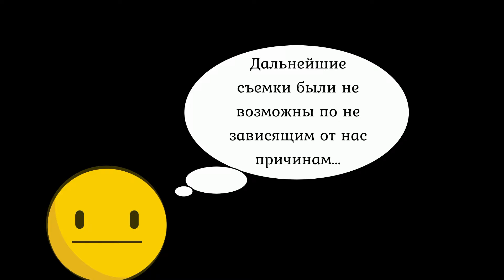Тур.комплекс Николаевские пруды - обзор тира, Отдых в Беларуси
🌳   Туристический комплекс «Николаевские пруды» расположенный на территории Круглянского района Могилевской области, привлекает гостей в первую очередь невообразимой красотой природы и комфортном современной жизни, который гармонично вписан в окружающий ландшафт. В окружении каскада прудов и прилегающего Грибинского водохранилища расположена два корпуса с уютными номерами для двух и трех гостей.

😎   У самой воды на берегу водохранилища расположен ресторан «Белый парус», где не только готовят аппетитные, полезные и необыкновенно вкусные блюда, но и можно прогуляться по палубе пришвартованного судна с белыми парусами. Рядом находится уютная беседка, где можно устроить барбекю для всей семьи или веселой компании. Зимой комплекс предлагает лыжные походы, купание в проруби, катание на коньках и санях.

✨   Любители тишины, сбежавшие от городской суеты, особенно оценят красоту местных пейзажей и царящее спокойствие, ведь здесь можно неспешно прогуляться по сохранившейся в первозданном виде липовой аллее, полюбоваться на вековые дубы и водную гладь прудов. Любопытно будет посетить дом-музей известного русского художника Николая Неврева, расположенного на территории комплекса, где собраны предметы быта минувшей эпохи и картинная галерея.

👍   Кроме того туристический комплекс имеет все возможностей для проведения ярких праздников и корпоративный мероприятий. Однажды побывав здесь, Вам захочется возвращаться снова и снова.